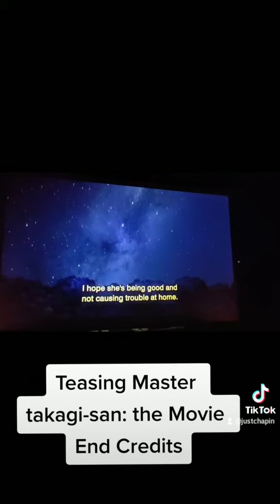Teasing Master Takagi-san: The Movie End Credits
This TikTok video gained Tonsof views and ton of likes, but at least you got hear me fan out lmao.
PLUS  Blu-ray Released is coming Next year

I hope you enjoy the video (⁠灬⁠º⁠‿⁠º⁠灬⁠)